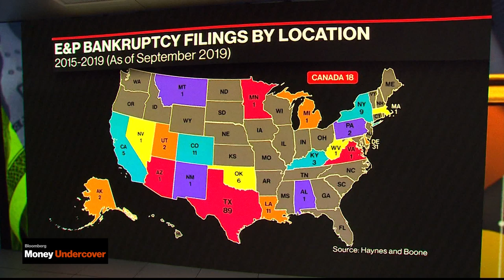Oil & Gas 'Fatigue' May Aid the Appetite for Renewable Investments: Eaton Partners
Jan.07 -- Investors shied away from energy companies in 2019 after a meaningful recovery failed to materialize, leading to the industry’s highest number of bankruptcies since the 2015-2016 crisis. On "Bloomberg Money Undercover", Bloomberg's Lisa Abramowicz talks with Jeff Eaton, partner and head of global origination at Eaton Partners, a Stifel Company.